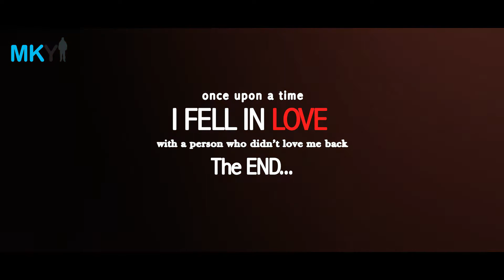Jaadu Teri Nazar | Manish Yadav | Cute Love Story | Unconditional love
Jaadu teri nazar Khusbu teri badan Song And a Cute Love Story Video.

Enjoy the song "Jaadu Teri Nazar"

Song - Jaadu Teri Nazar
Album - Darr